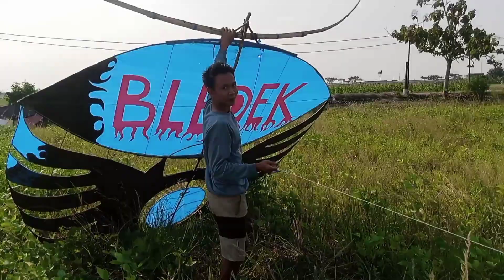KOPDAR AKBAR KOMUNITAS PELAYANG JOMBANG